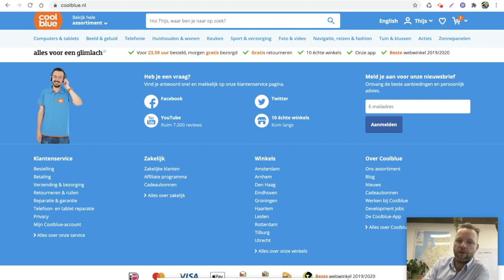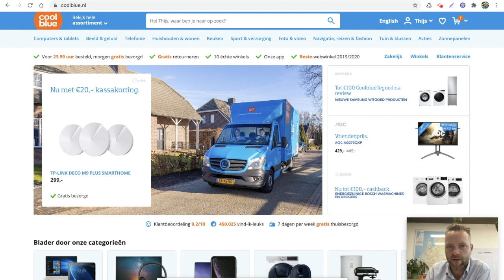7 website-tips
7 website-tips om meer sales/conversies te genereren uit jouw website. Leer van de website van Coolblue.